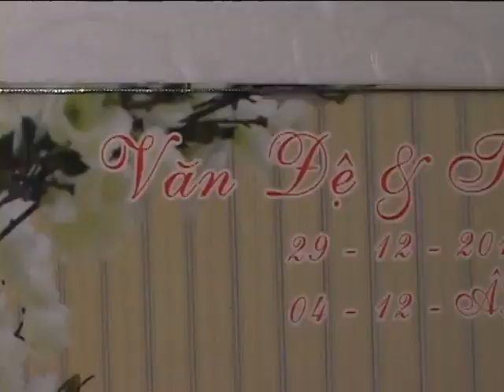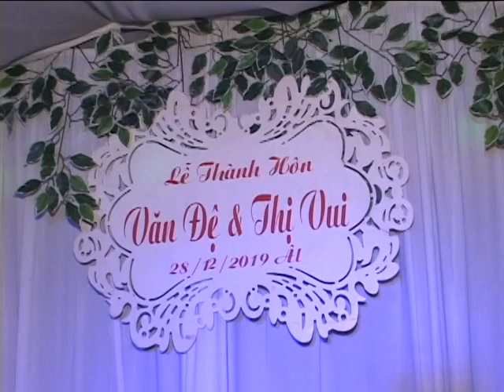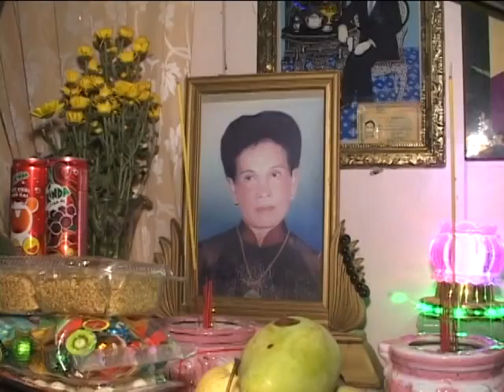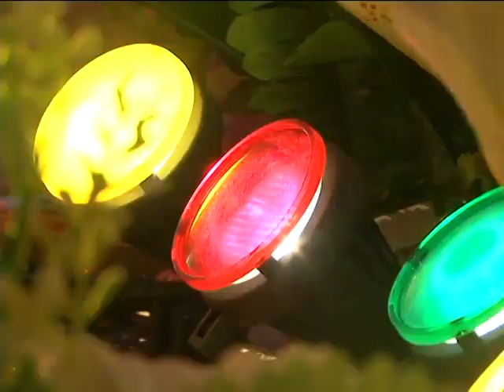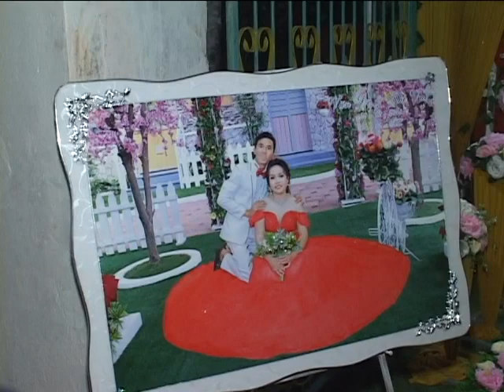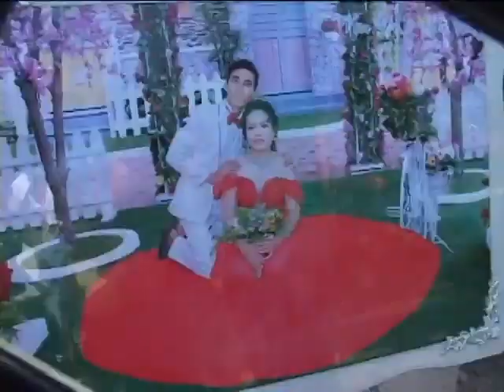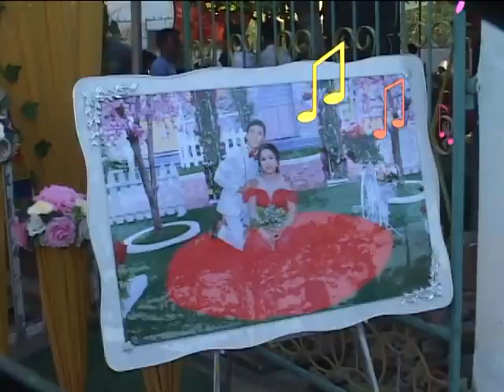LE THANH HON DE VUI 22 01 2020 CAMERA KIEM HIEP